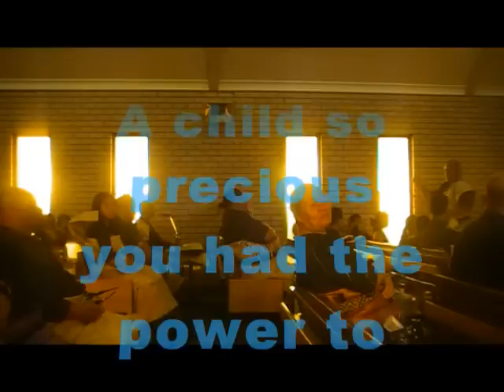HIVA FOR BABY VILIAMI .wmv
We will always cherish da moments we had with Baby Viliami Tuiaki we loveee you xo